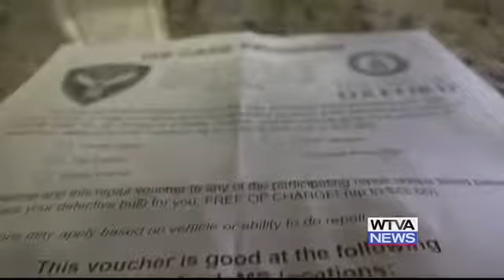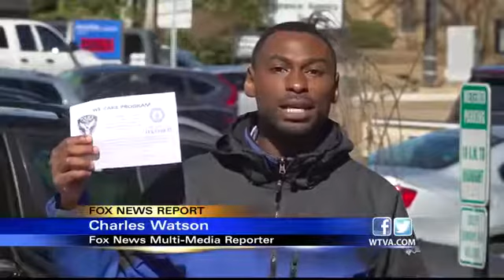Oxford police, body shops give repairs and not citations